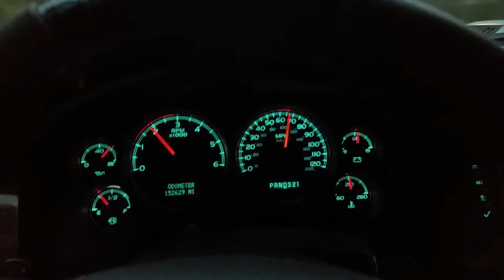Lifted suburban driving